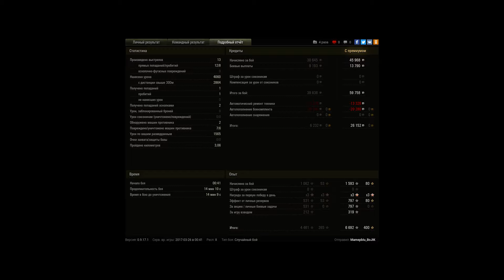Мастер на Фоше